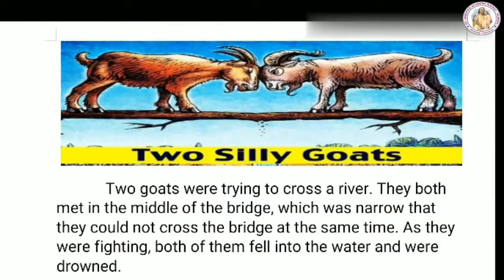JKG | ENGLISH | TWO SILLY GOATS | STORY | TERM - 2